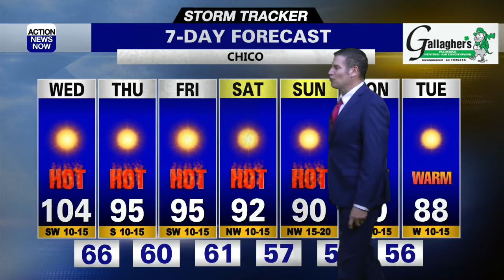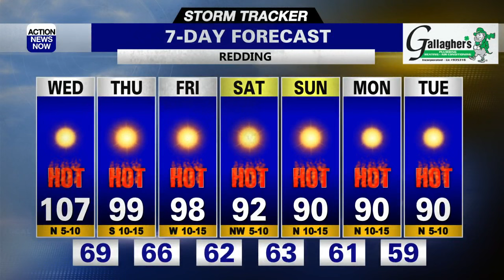Half way through the heat wave